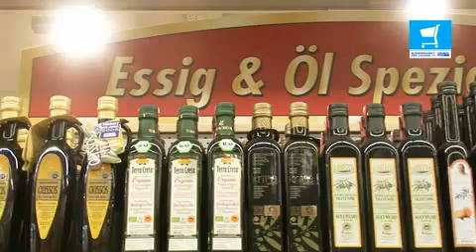Supermarkt des Jahres 2011 - Globus Saarbruecken Guedingen.flv